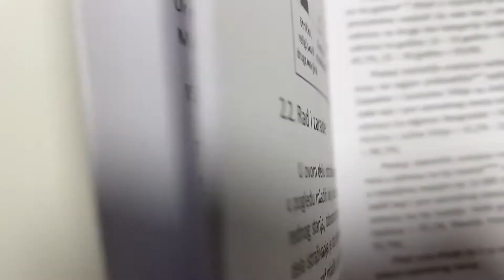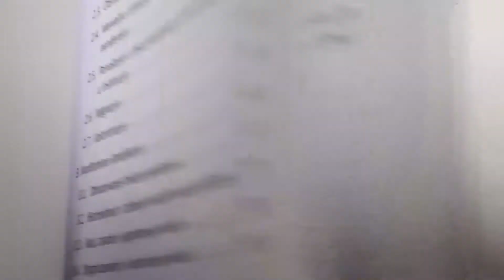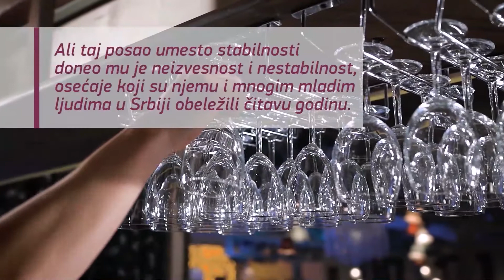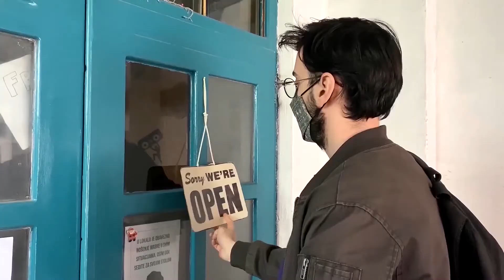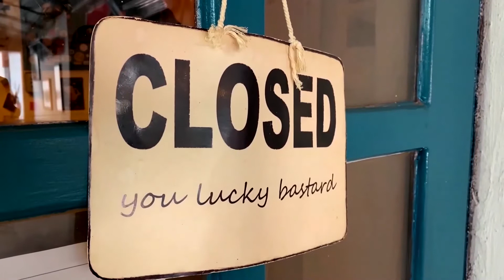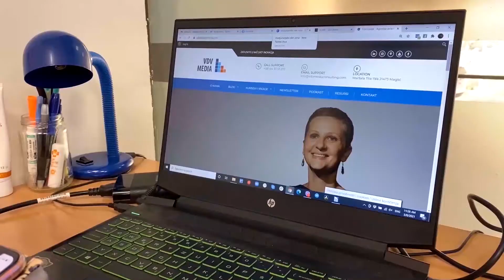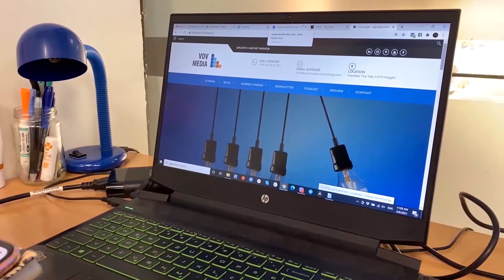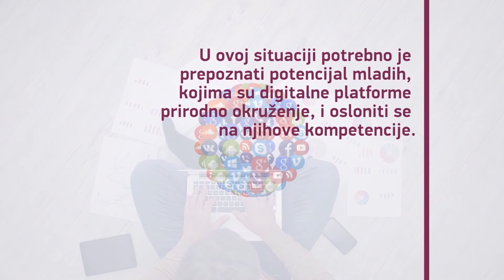KOVID-19 i pravo na rad mladih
Na Međunarodni praznik rada, odlučili smo da preispitamo da li mladi u Srbiji mogu ostvariti svoje pravo na rad u punom smislu, pogotovo ako uzmemo u obzir uticaj KOVID-19 pandemije.

Naše istraživanje "Život mladih u Srbiji: Uticaj KOVID-19 pandemije", čiju je izradu i objavljivanje podržala Misija OEBS-a u Srbji, pokazalo je da je čak 12,6% mladih je dobilo trajni otkaz usled vanrednog stanja izazvanog KOVID-19 pandemijom.

Takođe, od 53% mladih koji žele da napuste Srbiju, 25% želi da se iseli zbog višeg životnog standarda, a 10% zbog veće šanse za zaposlenje.

Pogledajte naš novi video i saznajte kako se mladi osećaju pod uticajem pandemije, a kada je u pitanju njihovo pravo na rad.

*Izradu ovog materijala pomogla je Misija OEBS-a u Srbiji. Izrečeni stavovi pripadaju isključivo autoru i njegovim saradnicima i ne predstavljaju nužno stav Misije OEBS-a u Srbiji.

*Sve fotografije korišćene u ovom videu pripadaju ličnim arhivama učesnika koji su dali saglasnost za njihovo korišćenje.
*Stock video materijali: Envato.
*Korišćena muzika je komponovana isključivo za potrebe projekta  uz saglasnost autora.